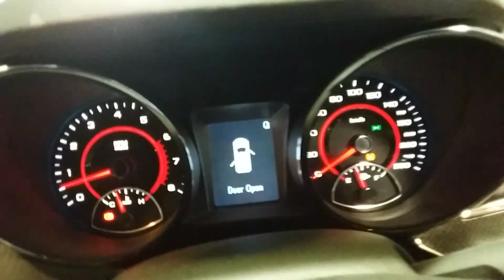Holden Commodore 3.0ltr engine 54924kms t2186